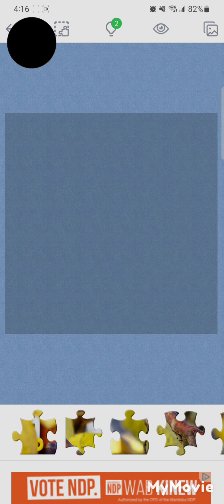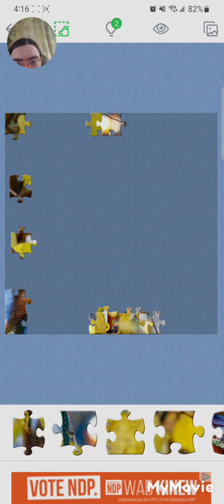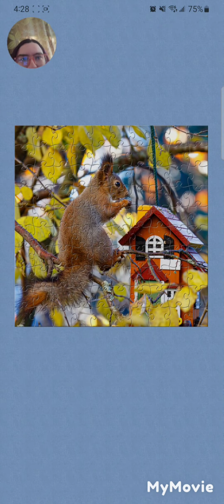playing this puzzle game